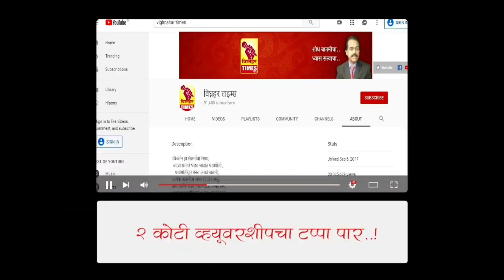भाजपाचे कार्यकर्ते हर्षद पानसरे म्हणतात बाळासाहेब दांगट आमदार असायला पाहिजे।आमच्याकडे बिबटे वाढले।